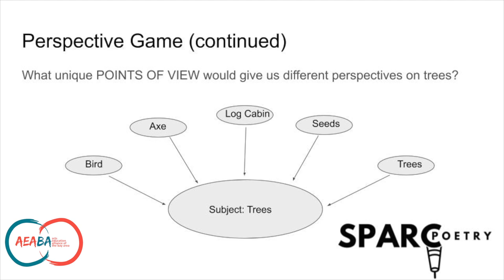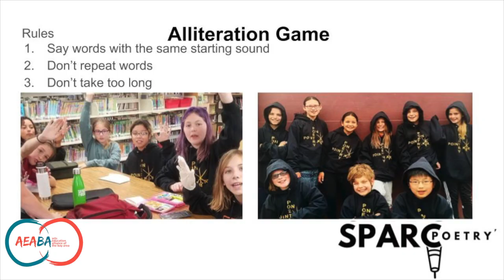Art as Creative Dialogue :: An Arts Education Curriculum Slam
The Arts Ed Alliance of the Bay Area hosted "Art as Creative Dialogue :: An Arts Education Curriculum Slam" on February 26, 2020 to showcase how educators bring creativity, critical thinking, and innovation to their classrooms

8 Presenters had 7 minutes each to share their story using 14 PowerPoint slides with only 30 seconds to speak about each slide.

Video by Snowflake Producations.
Music is ‘Thicc Boi Skinny’ by Zack feat Maitre D, of Today’s Future Sound.